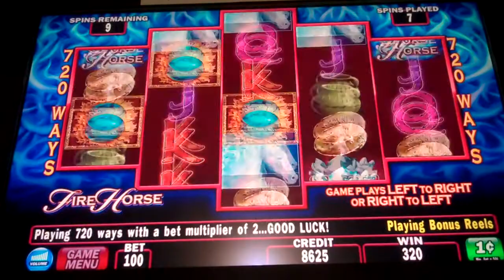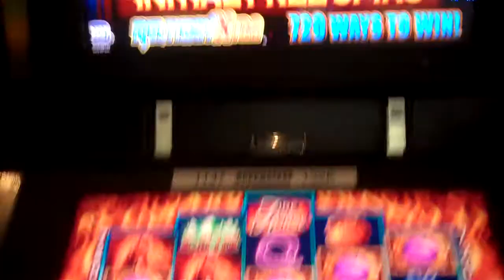Fire Horse (IGT) - Slot Machine Bonus Feature Part II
Harrah's Reno - 05/27/2012

Fire Horse (IGT) - Slot Machine Bonus Feature Part II, got 16 free games, outcome a little better than previous one.